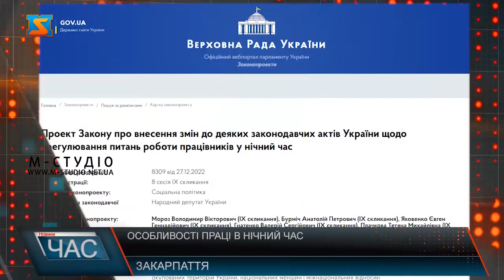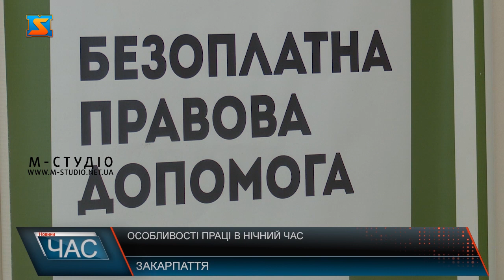Особливості праці в нічний час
Особливості роботи в нічний час в Україні врегульовані кодексу законів про працю. Однак нещодавно у Верховній Раді зареєстрували законопроект № 8309, яким пропонується розширити права та можливості громадян, які працюють у нічний період доби.